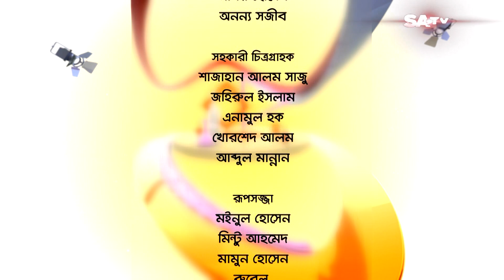সিনেমার প্রযোজক ও পরিচালক বিদেশী নায়িকার ভেতর কি পেলেন Belasheshe | Ep 2071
Belasheshe | Ep 2071 | Rofique Shikder & Juboraj

SA TV Location:
Bangladesh